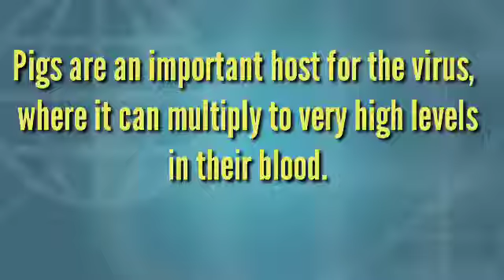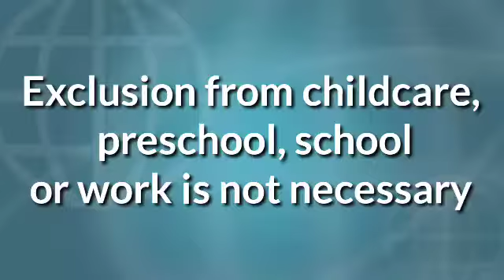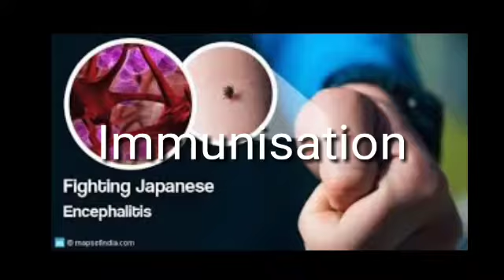Japanese Encephalitis very dangerous - क्या है ये??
know all about Japanese Encephalitis